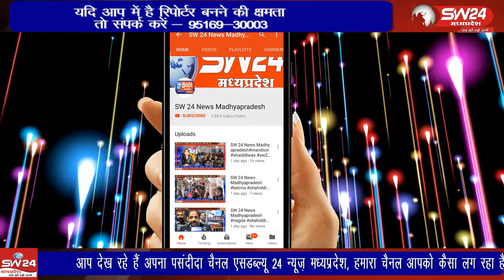Ujjain- चिकली गांव में पंचायत में भ्रष्टाचार हुआ है।इसकी शिकायत लेकर किसान खंडवा कलेक्टर ऑफिस पहुंचे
हरसूद तहसील के गांव चिकली में पंचायत में भ्रष्टाचार हुआ है। इसकी शिकायत लेकर किसान खंडवा कलेक्टर ऑफिस पहुंचे। यहां कलेक्टर को आवेदन देकर इसकी शिकायत की है। खंडवा से ब्यूरो प्रीतम लखवाल की रिपोर्ट